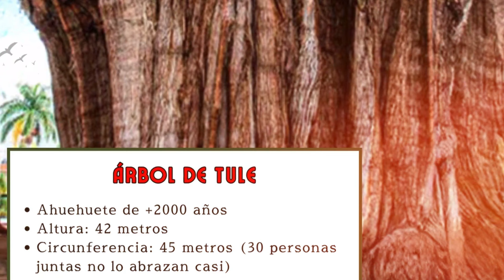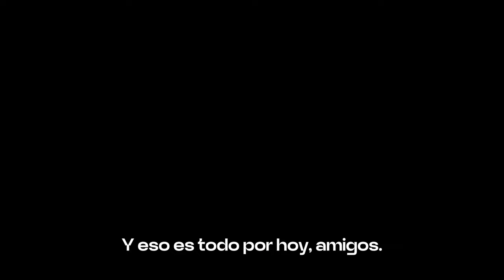Más curiosidades del mundo que seguro no conoces!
¡Bienvenidos a un nuevo vídeo de “Historias Asombrosas y Curiosidades del Mundo”! Hoy exploraremos algunas curiosidades fascinantes de nuestro increíble planeta. Descubriremos el intrigante plato islandés llamado hákarl, hecho de carne de tiburón podrida y fermentada. Visitaremos un templo en la India donde las ratas son consideradas sagradas. Aprenderemos sobre las adaptaciones únicas de los camellos para sobrevivir en el desierto, y el hecho sorprendente de que los elefantes no pueden saltar. Nos maravillaremos con las peculiaridades del ornitorrinco australiano, la asombrosa habilidad de los perros para detectar enfermedades, y la increíble agilidad de los colibríes. También exploraremos el bosque de álamos temblones de Pando en Utah, el río subterráneo de Puerto Princesa en Filipinas, y el lago Baikal en Siberia. Descubriremos el origen del café, la vida somnolienta de los koalas, las impresionantes Cataratas de Sangre en la Antártida, y los extravagantes cafés temáticos de Japón. ¡Acompáñanos en este viaje lleno de descubrimientos!